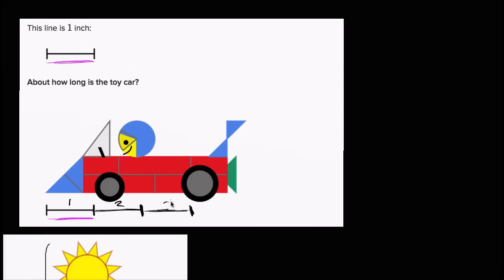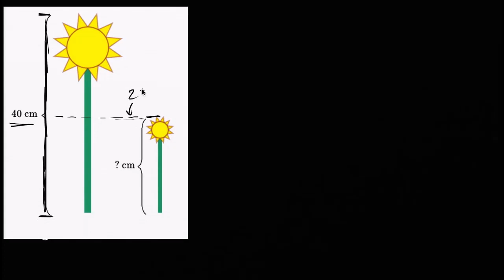86. Ước lượng độ dài | Đo lường và số liệu | Toán tiểu học | Khan Academy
Cần xem bài học trước? Xin truy cập

Toán tiểu học trên Khan Academy: Học toán bắt đầu từ việc tập đếm. Đếm số là kỹ năng quan trọng bậc nhất trong những năm đầu học Toán và nó trở thành nền tảng cho những lý thuyết toán khác. Khi biết đếm, chúng ta mới có thể thực hiện được các phép tính cộng, trừ, và đo lường được thế giới xung quanh. Và sau đó, ta mới có thể học được về lớp số, đồ thị, hội họa, thời gian, tiền bạc và hình học. Những kỹ năng toán tiểu học trình bày trong bài học này rất ngắn gọn, dễ hiểu và thú vị.

Bạn muốn tìm thầy dạy toán tiểu học trực tuyến? Hãy vào trang "Toán tiểu học" trên Khan Academy tại

Khan Academy là gì?
Khan Acacemy đưa ra các bài tập thực hành, các đoạn phim hướng dẫn, và cá nhân hóa chương trình học nhằm thúc đẩy việc học tại nhà và sau giờ lên lớp. Chúng tôi mang đến các bài học về Toán, Khoa học, Lập trình máy tính, lịch sử, Lịch sử Mỹ thuật, Kinh tế, và hơn thế nữa. Mục tiêu của chúng tôi là tạo ra những bài học toán nhằm hướng dẫn người học thực hiện các phép tính từ toán tiểu học cho tới toán đại số bằng việc sử dụng công nghệ tương tác hiện đại nhằm xác định điểm mạnh và khoảng hổng trong kiến thức của bạn. Chúng tôi cũng liên kết với các viện nghiên cứu như NASA, Bảo tàng Nghệ Thuật Đương Đại, Viện Hàn Lâm Khoa Học California và MIT để đưa ra các nội dung chuyên biệt.

Miễn phí. Dành cho tất cả mọi người. Mãi mãi.